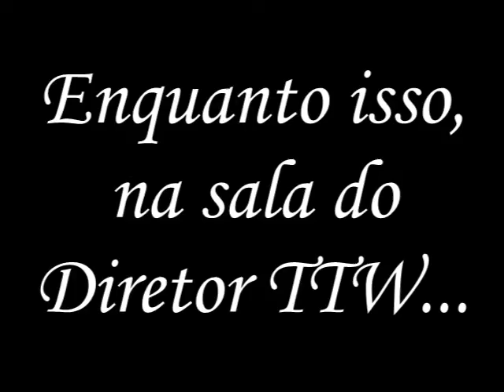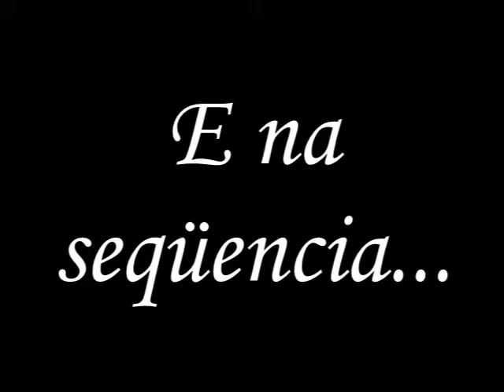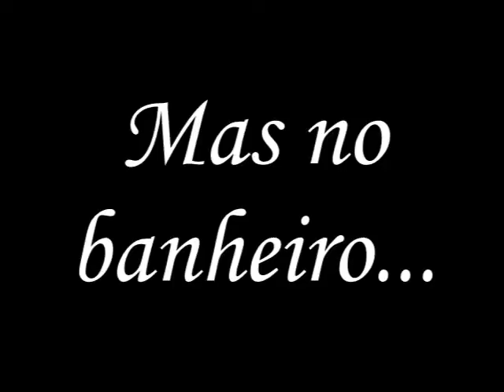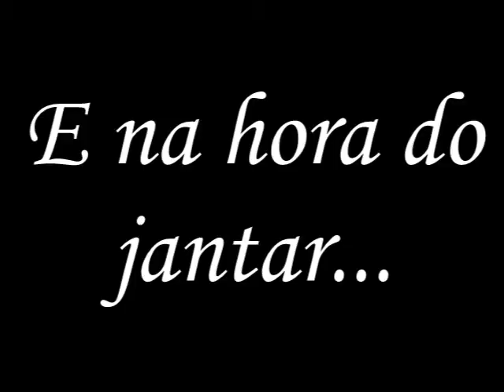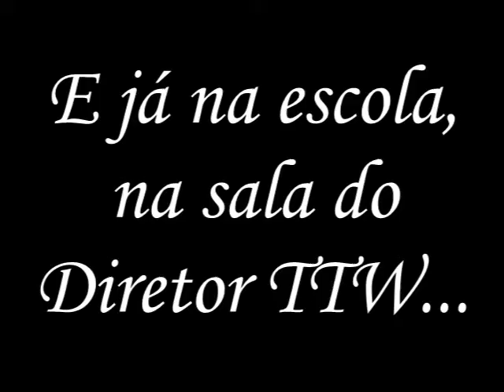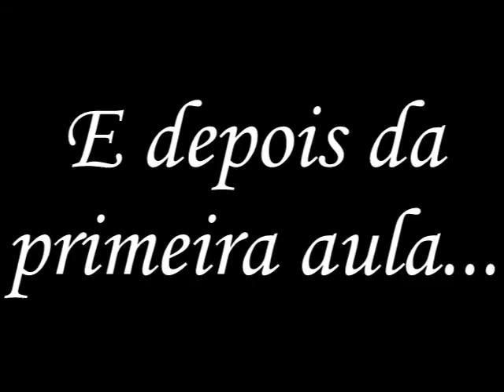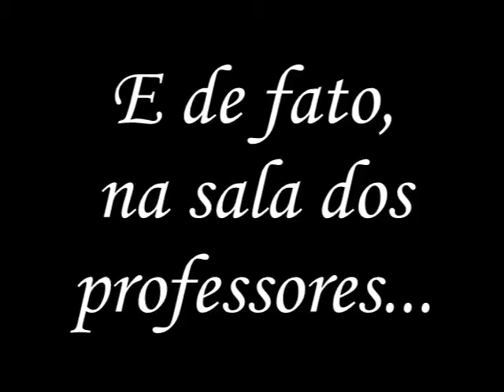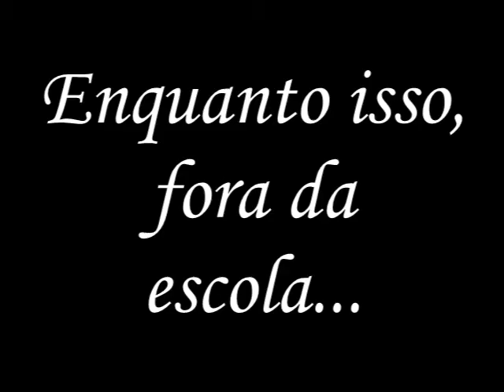As Aventuras da Camila-Episódio 15-A volta do Dragonis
Apresentando a vocês, o segundo episódio mais longo das aventuras da Camila, e um dos mais difíceis de fazer, como também um dos poucos que tem uma trilha sonora decente, ou não.
Perdoem a longuidão dessa aventura, pois quis fazer algo bem grande hoje.

Nesse episódio, aparecerá o dragão Dragonis, com sua ajudante Janine, ele tentará convocar alguém do mundo real, para quebrar o espelho que o prende a mais de 40 anos naquela dimensão.
Porém, a bruxa Mariane, professora de geografia do ensino médio, que andava meio pra baixo devido nesses dias completarem 3 anos que o namoro dela acabou(durou 10 anos), descobre a tramóia, pois a Janine é mãe da Amanda, e vai avisar a seu amigo Neylor, que é o vô materno da Camila, o pai da Fernanda.
Mas Mariane descobre uma japonesa dormindo na rua, por pensar que ela é sonâmbula, a leva pra sua casa,  mas logo percebe que essa é que Dragonis chamou, essa japonesa se chama Cíntia.
Mas como Mariane andava pra baixo, e não suportava ser elogiada pelo Nildo, ela cobra dele, e em apoio a amiga, Cíntia tenta bater nele, mas acerta o espelho, o que na verdade é o portal que prendia Dragonis.
Mas ele não fica por muito tempo, pois é derrotado por uma surpresa muito especial.

Personagens Principais:
Camila-Não participa muito na história, porém, ela fica meio confusa no fim, mas infelizmente descobre que sua tia Janine é caçadora de bruxas.
Mariane-A professora de geografia da Camila, ela descobre que Dragonis quer voltar e avisa a Neylor, e é essa nossa amiga que anda meio pra baixo e anda fazendo palhaçadas.
Dragonis-Dragão do mal, líder da organização caçadora de bruxas, onde ele se escapar do portal, destruirá as bruxas.
Janine-Uma das melhores caçadoras do Dragonis, ela lutou com Mariane a 3 anos atrás, no mesmo dia que Mariane terminou, ela quase foi aniquilada, mas Mariane a poupou e a salvou pela família dela.
Cíntia Natacha-Humana convocada por Dragonis, que Mariane acaba encontrando na rua, ela por apoiar Mariane, acaba quebrando o espelho, libertando Dragonis.

Outros Personagens:
Fernanda-Mãe da Camila
Felipe-Pai da Camila
Joana-Vó da Camila, Mãe da Fernanda, é uma bruxa.
Neylor-Vô da Camila, Pai da Fernanda, ele foi caçador de bruxas, mas graças a Joana, ele se tornou bom, ele é general de um exército italiano.
Amália-Bisavó da Camila, Vó da Fernanda e Mãe da Joana, a famosa bruxa do "PARRUNPADIOIGUARUÇABAMIRUÇADOGUIRI"
Orkin-Bisavô da Camila, Vô da Fernanda, Pai da Joana e marido da Amália, ele foi o responsável por colocar o lacre no espelho do Dragonis, o qual só pessoas reais podem quebrá-lo.
Diana-Irmã da Joana, é uma yuki-onna, aparece na cena do jantar
Belo Cãozinho-Olá, ele é um belo cãozinho, mas nesse episódio, ele é mais que um belo cãozinho, ele é o feiticeiro Sinca.
Diretor TTW-Diretor com voz engraçada da história da Camila, somente os personagem sintetizados podem vê-lo, ele não gosta de pessoas sentimentalistas e odeia que façam palhaçadas.
Ginger-Professora de história da Camila
Lauren-Professora de biologia da Camila, ela está com a Mariane na cena que elas encontram a Cíntia
Nildo-Inspetor da escola da Camila, trabalha a 5 anos na escola, e é muito querido pelo Diretor TTW, é ele quem é cobrado pela Mariane por elogiá-la, e a Cíntia tenta bater nele, mas ele foge.
Mikaela-Amiga da Camila, é a de cabelo roxo.
Yuri-Amiga japonesa da Camila, né? a de cabelo preto
Eduardo-Namorado da Camila
Amanda-Prima paterna da Camila, filha da Janine, tem cabelo verde e olhos verdes, ela ainda compete com a Camila pra ver que é a mais inteligente.